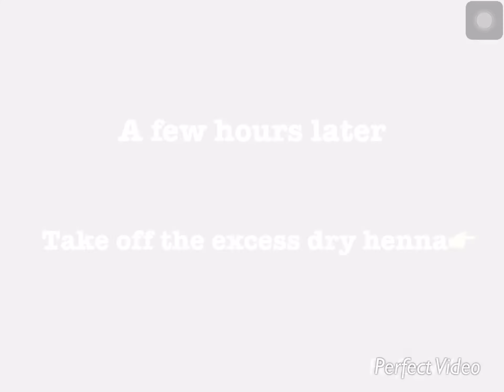#58 Henna Tattoo Art/ヘナタトゥー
Hennatattoo/ヘナタトゥー

Private/プライベート